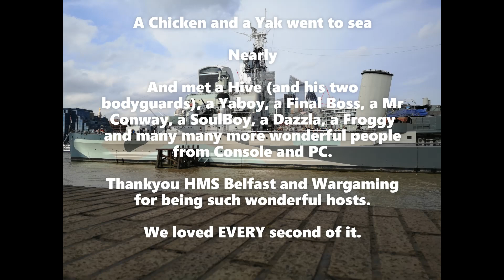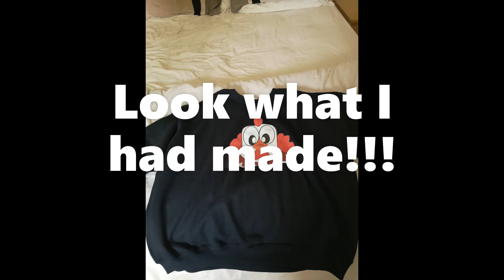Blaymeister and HairyYak visit HMS Belfast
We had a fabulous day, thank you to everyone we met, everyone at Wargaming (especially Final Boss), and of course The Hive Hound for inviting us in the first place!

Blaymeister's channel, just a bit of fun.
Xbox One X player

All videos are my own, and of my own gameplay.

I stream every weekday evening on Twitch and have a relaxed Sunday Morning breakfast stream at 10am UK time where I stream different things.